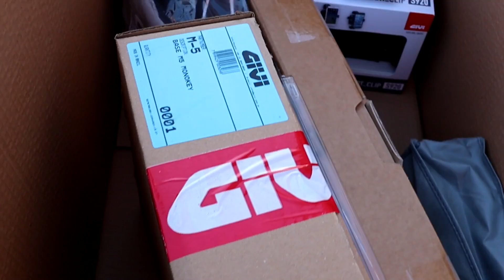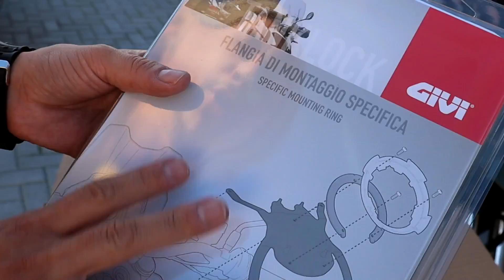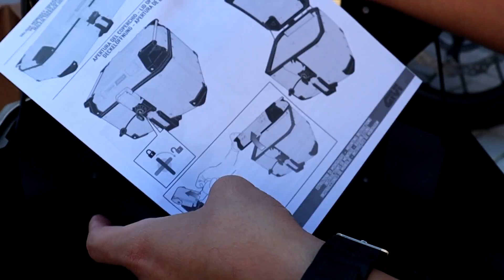UNBOXING: MUITAS CAIXAS DE EQUIPAMENTOS GIVI PARA CB500X (Protetores, Baú, Suporte Smartphone...)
VEJA ESSE UNBOXING COM MUITAS CAIXAS DE EQUIPAMENTOS GIVI PARA CB500X!

Bora montar a CB 500X MAIS EQUIPADA DO BRASIL? É isso que estamos começando! Em parceria com a famosa marca italiana, vamos equipar minha CB 500X com os melhores acessórios da GIVI e nesse vídeo eu abro 4 caixas com o "primeiro pack" de equipamentos.

Nessas caixas têm os melhores acessórios GIVI para CB 500X do mercado. Abaixo vou listar eles:

Bolha para-brisa GIVI CB 500x 2019 D1171st (A x L = 58 x 45 cm) 15 cm maior que o original - Preço médio: R$ 800

Protetor de motor inferior GIVI CB 500X 2019 TN1171 - Preço médio R$ 800

Protetor de carenagem superior GIVI CB 500x 2019 TNH1171 - Preço médio R$ 800

Suporte para smartphone GIVI Smart Clip S920L - Preço médio R$ 600

Flange Para Bolsa De Tanque Givi Tanklock Bf44 CB 500X - Preço médio R$ 300

Bolsa de Tanque GIVI Tanclock Easy Range 5L EA123 - Preço médio R$ 600

Encosto GIVI E173 para baú traseiro Obk42 - Preço médio R$ 400

Suporte monorack GIVI 1121FZ CB 500x - Preço médio R$ 550

Base M5 para baú monokey Givi - Preço médio R$ 300

Bauleto Givi Trekker Outaback 42L OBKN42A-BR - Preço médio R$ 2.800

E aí, o que achou do Unboxing R$ 8 mil em equipamentos GIVI para CB500X? Será que essa vai ser a CB 500X mas equipada do Brasil?

Em breve, aqui no Canal Motorede, vamos ter os vídeos com a instalação dos acessórios GIVI na 500X, aguardem!

0:00 Equipamentos GIVI para CB500X
0:59 Bolha GIVI CB500X
3:02 Protetor de motor GIVI CB 500X
5:46 Protetor de Carenagem GIVI CB 500X
6:21 Suporte para Smartphone GIVI S920L
7:49 Flange para bolsa de tanque GIVI BF44
8:27 Bolsa de tanque GIVI EA123
8:54 Encosto Baú GIVI E173
10:01 Suporte Monorack GIVI 1121FZ
10:58 Base M5 Monokey GIVI
12:12 Baú GIVI Trekker Outback 42 litros